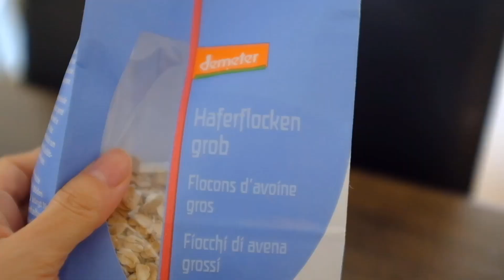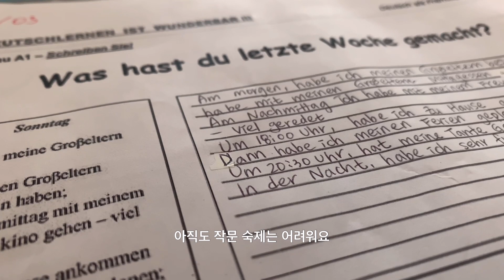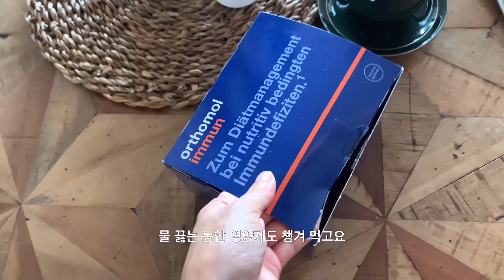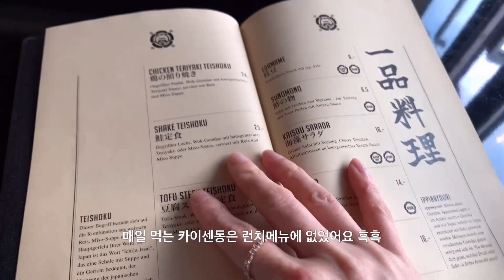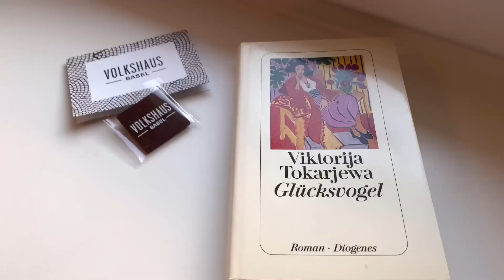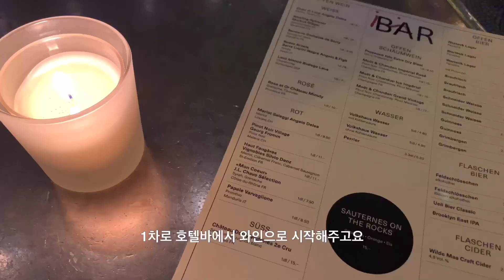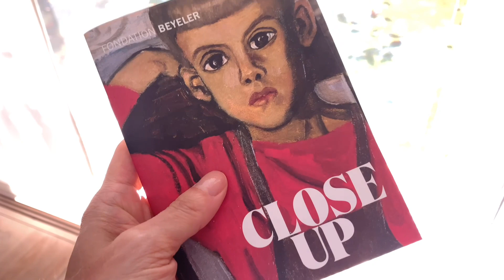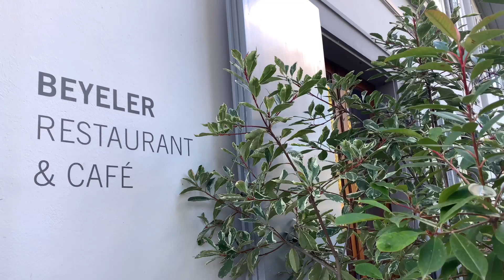스위스 일상 브이로그 | 바젤 여행 | 베일러 뮤지엄 | 고야 (Goya) 특별전 | 독일어공부 | 오쏘몰 이뮨 영양제 | 참치오트밀죽 만들기 | 바젤 로맨틱 선셋뷰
안녕하세요 제이 (Jey) 입니다. 스위스 직장인 일상 브이로그 홈쿡, 혼밥 비디오입니다. 이번주에는 바젤에 출장가는 친구를 따라 놀러갔는데요, 때 마침 보고 싶었던 전시가 있어서 너무 행복한 시간을 보낼수 있었어요. 게다가 내친김에 국경 근처 프랑스까지 주말동안 여행하고 돌아왔어요. 제 일상의 기록, 조금이나마 즐겁게 감상하시면 좋겠습니다.
(화질은 1080p로 설정하고 보시면 더 깨끗하게 보입니다)

(Eng) Hi guys, it’s Jey from Switzerland. This is my working routine vlog, including home cooking, eating at home and shopping video. This weekend, I traveled to Basel for exhibition and spontaneously traveled to France as well. Hope you guys enjoy.
Thanks!!
(Please choose 1080p for better resolution)